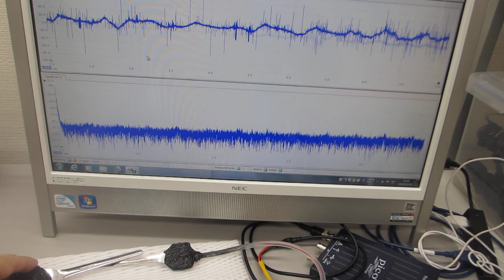超音波システム１ＭＨｚタイプの利用技術（超音波システム研究所）